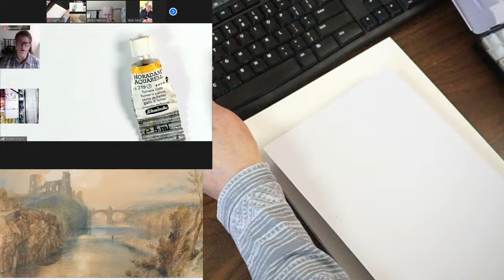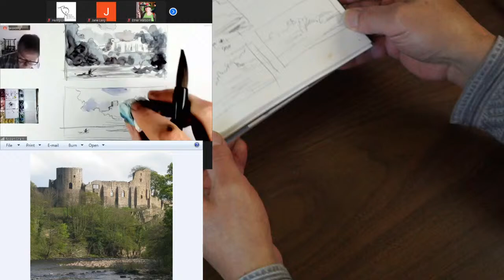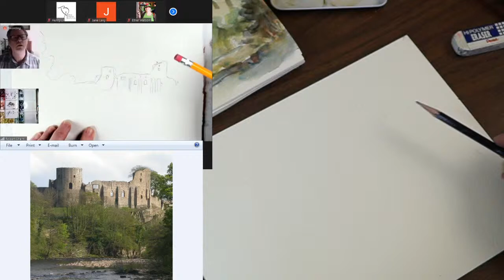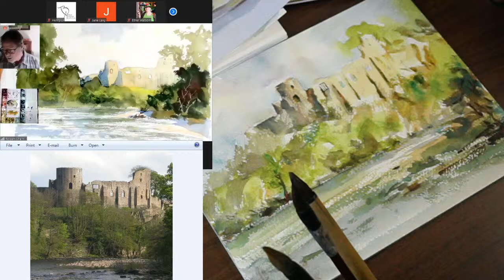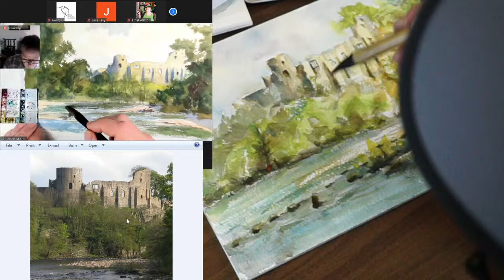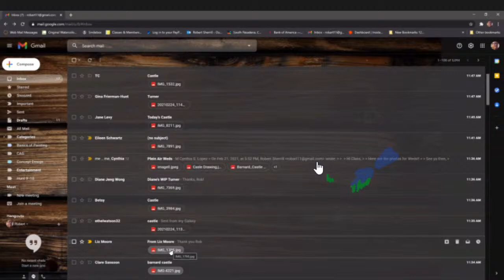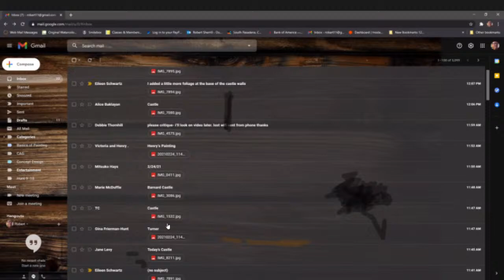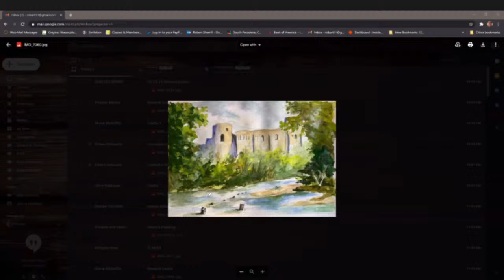Henry Li Live Streaming: JMW Turner's Landscape Study with Rob Sherrill